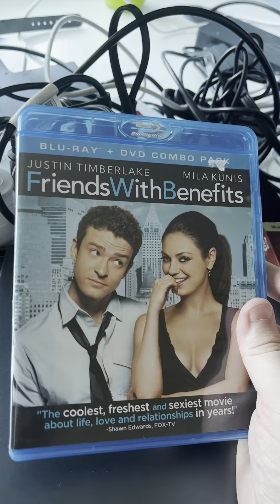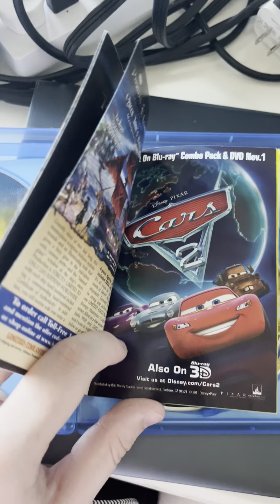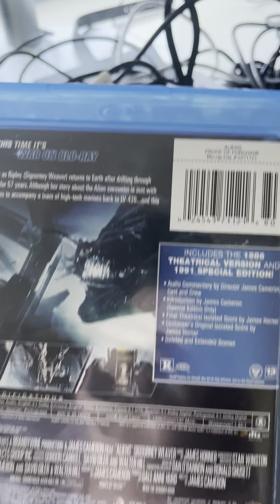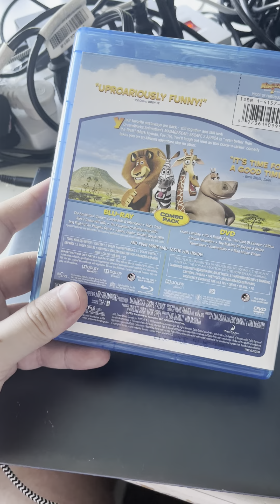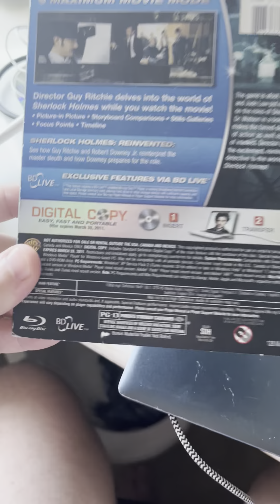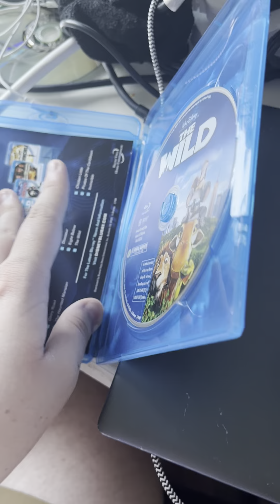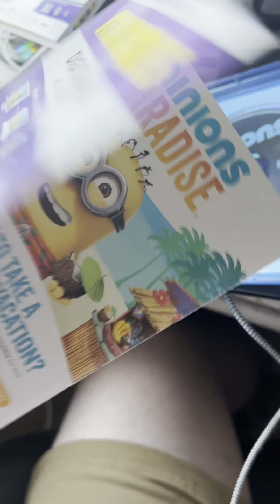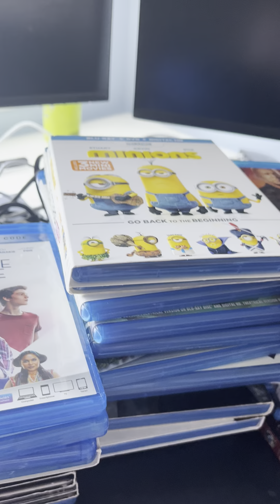Blu-ray and dvd update part 2 6-25-2023